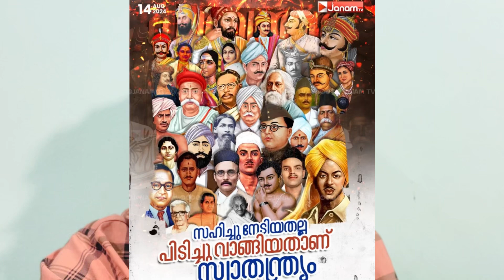ഗാന്ധിജിയെ മറക്കല്ലേ..... മക്കളേ....